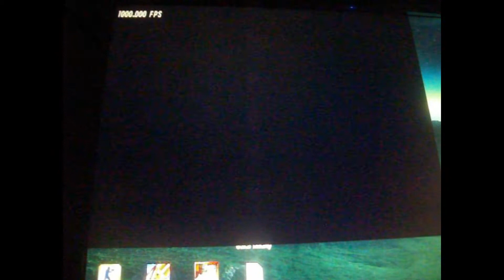GH3PC - WTF Patterns Level 2 100% FC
Hands and screen are different runs. This is a pretty good FC for me, and possibly is better than Zoidberg, not sure though. I never thought I would get this, even like 1 year or less ago. I was quite consistent on the part past the 3rd pattern, I even FCd from 4 to the GRYBO chord in a PFO against Mafham. But yesterday, for some reason, I was missing in random places, but I wasn't missing the 3rd pattern. I even had a choke in the very last tap, just before the GRYBO chord 15 minutes before the FC. I just did it too early, and I kept in mind during the FC run that I should do the last tap a bit later than usual - and it worked.

My guitar is double/triple downstrumming randomly, that's why I had to do a triple upstrum in the last 3 notes to avoid an overstrum. I was quite scared of missing in the GRYBO chord, because an elbow downstrum is required, and it could overstrum easily. Luckily, throughout my attempts, it didn't overstrum in that note - only in the first red note, which I even had a quadruple downstrum LOL. Awesome FC nonetheless, I hope you guys enjoy this !